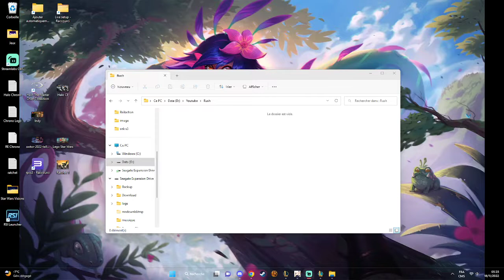League of Legend - Premier First Blood !